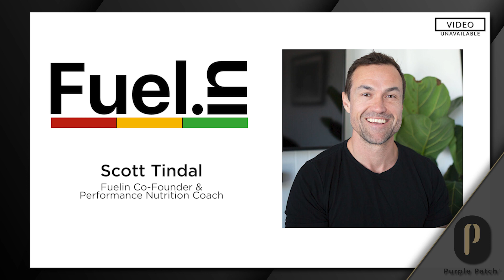Episode 287: Nutrition & Body Composition - 1 on 1 with Scott Tindal of Fuelin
On this week's Purple Patch Podcast, IRONMAN Master Coach Matt Dixon welcomes Scott Tindal back to the show.

Scott Tindal, the co-founder of FuelIn, Purple Patch's nutrition partner, joins the show and shares his expertise as a Nutrition Coach to discuss building a foundation of health during the off-season with a particular focus on body composition.

In their conversation, Matt and Scott cover essential nutritional practices and habits that all athletes and performance-driven individuals should adopt over the next few months.

They provide helpful advice on achieving a healthy body composition and developing a positive relationship with food while avoiding fad diets and dogmatic approaches.

Matt and Scott take a global approach to building a solid platform of health, emphasizing the interconnectedness of nutrition, sleep, recovery, endurance training, and strength and conditioning.

Together they simplify nutrition and provide a platform for better performance, whether you're an athlete or simply seeking a healthier life.

Episode Timestamps

00:00 - 04:58 - Welcome and Episode Introduction

05:06 - 08:32 - Matt's News-ings

08:40 - 52:57 - The Meat and Potatoes - Episode 287: Nutrition & Body Composition - 1 on 1 with Scott Tindal of FuelIn

Nail Your Fueling and Nutrition with FuelIn and Purple Patch

Sustained High Performance: A Proven Methodology for Building High-Performing Executive Teams

Free Live Webinar - Optimize your IRONMAN and 70.3 Performance as a Time-Starved Athlete

FREE RESOURCES:   🏊 🚴‍♂️ 🏃💨